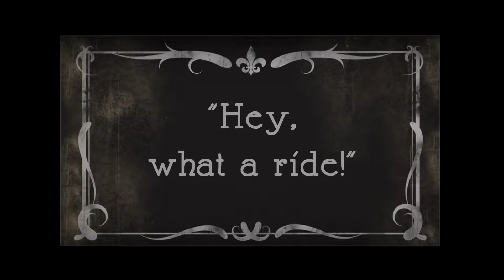"What a Ride" - Cool Tunes for Kids by Eric Herman and the Invisible Band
A video for the song "What a Ride," from the album, What a Ride.  A message about gratitude and perseverance and not taking things too seriously.  Features a lot of old public domain footage, including early works by silent stars like Charlie Chaplin, Harold Lloyd and Buster Keaton.  (specific credits are at the end of the video)